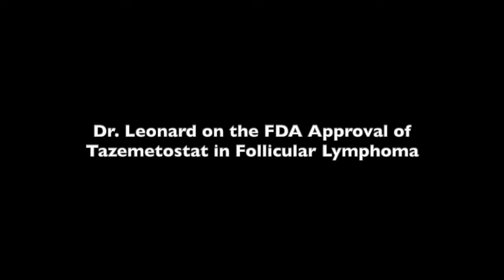Dr. Leonard on the FDA Approval of Tazemetostat in Follicular Lymphoma